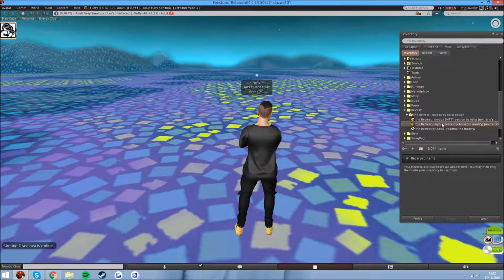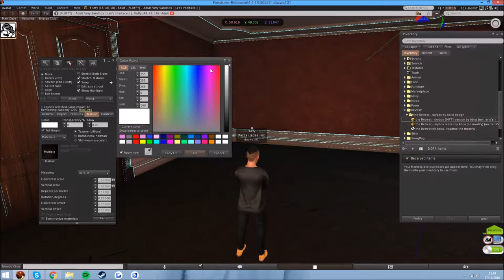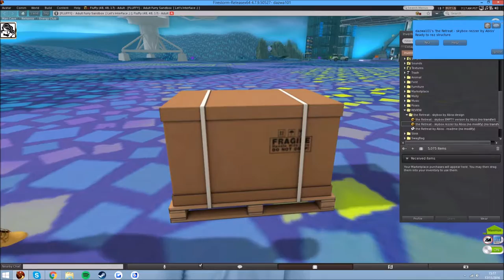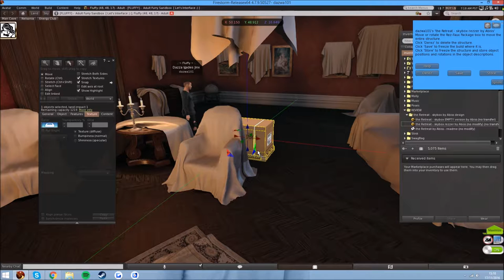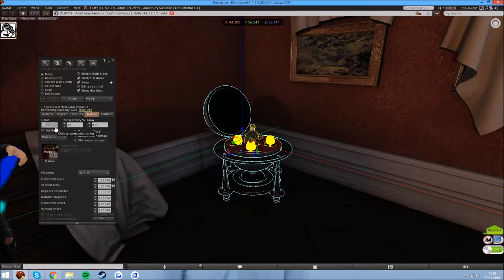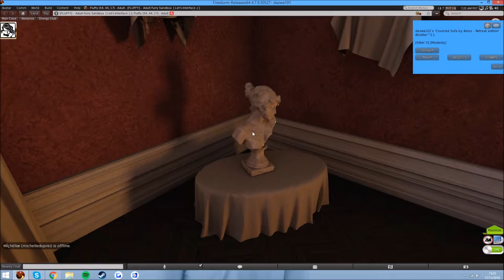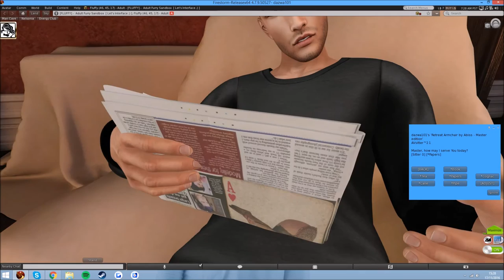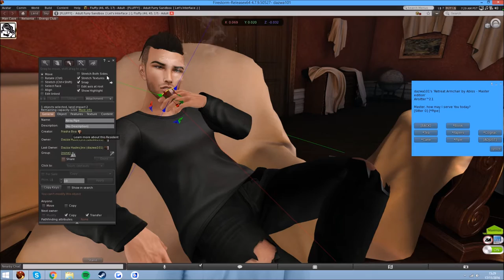Second Life - Abiss Design - the Retreat - Tutorial & Review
Thank you Frasha For Making This Video Possible!

Abiss Designs - the Retreat
Price - 5,995 Lindens